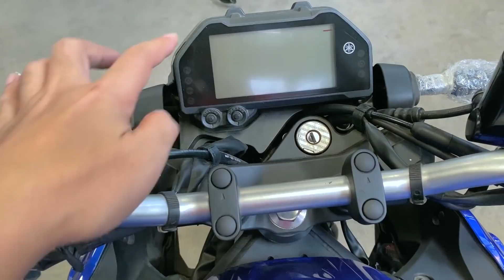REVIEW YAMAHA MT-25 2020 BLUE COLOR 😱| GILA SEREM NIH MOTOR !!!🔥